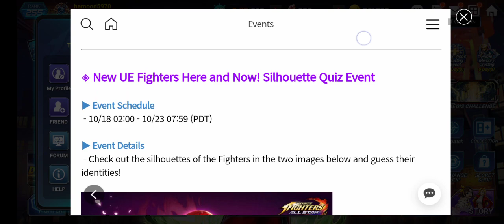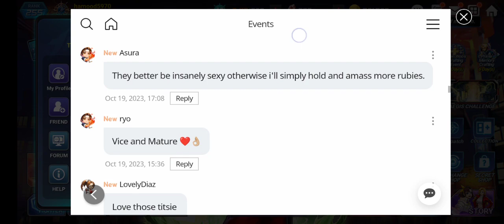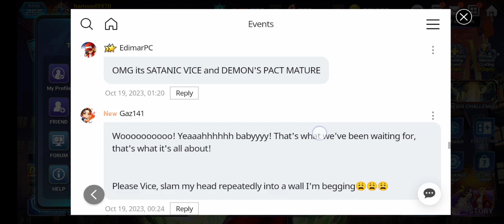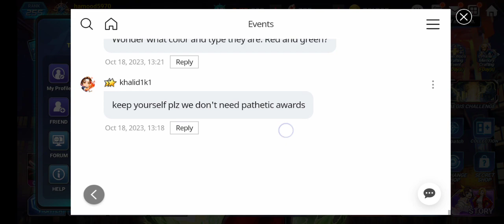kofas announcement | vice & mature could be next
My suggestion is mature and vice could be next UE character?

(SOCIAL MEDIA)